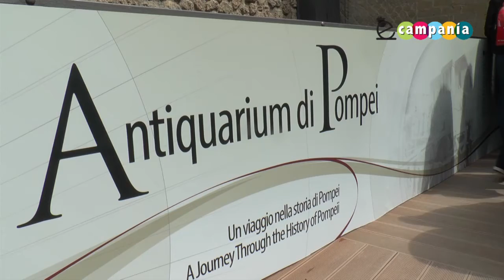Scavi di Pompei: riapre l'Antiquarium, si inaugura mostra "Per Grazia Ricevuta"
Riapre dopo 36 anni l'Antiquarium all'interno degli Scavi di Pompei ed in contemporanea viene inaugurata la mostra "Per Grazia Ricevuta", il soprintendente Massimo Osanna e il Vescovo di Pompei, Tommaso Caputo, ai microfoni di ecampania.it esprimono la loro soddisfazione.